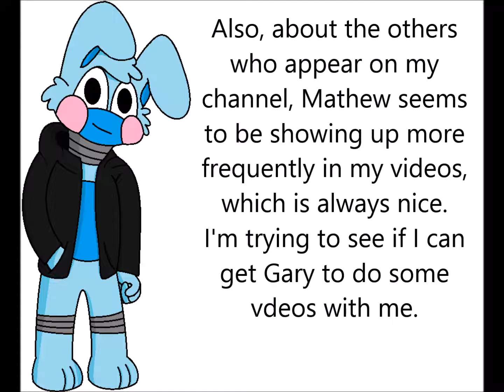More Channel News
Just another update video cuz I didn't have the time to edit the m.u.g.e.n video. (Yes Matt, it is coming soon)
Also my voice is gone so, yeah...